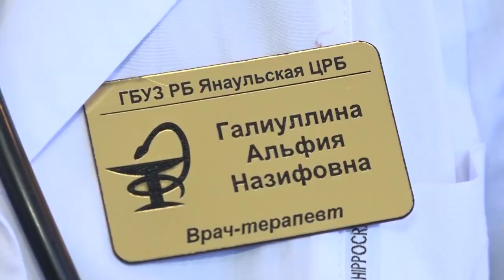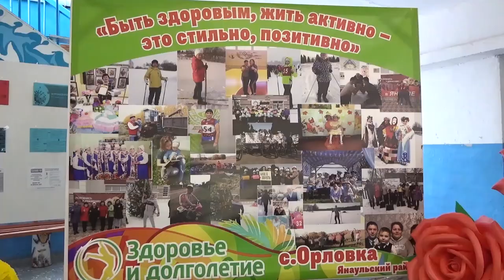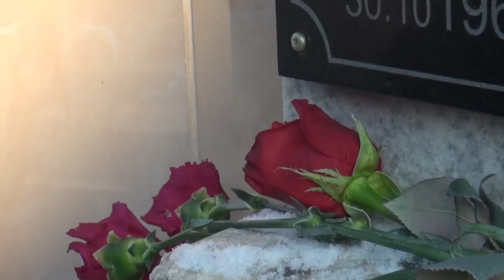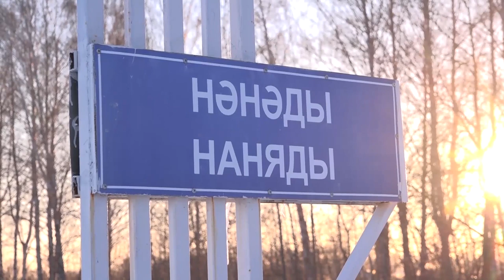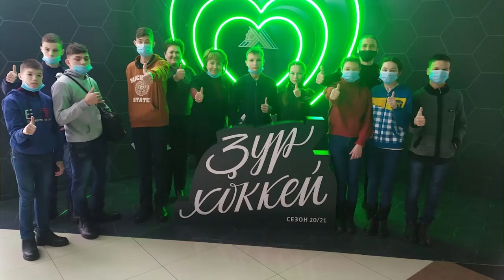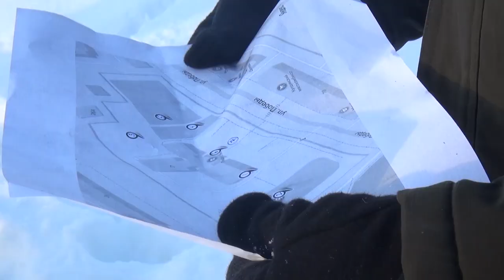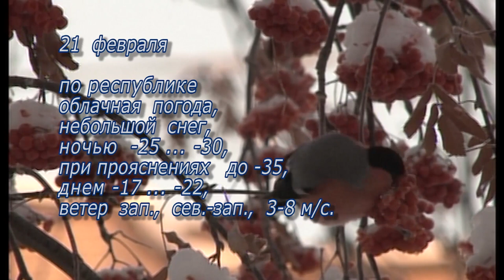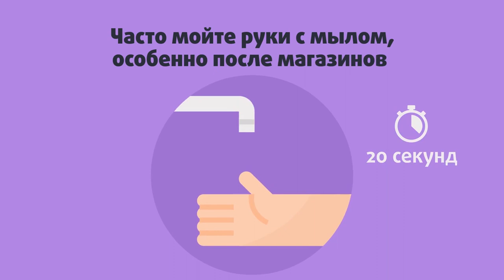Итоги недели от 20 февраля 2021 г.Янаул